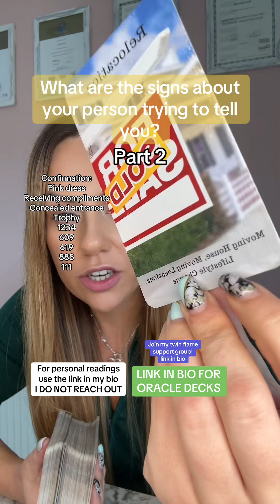This person struggles with communication